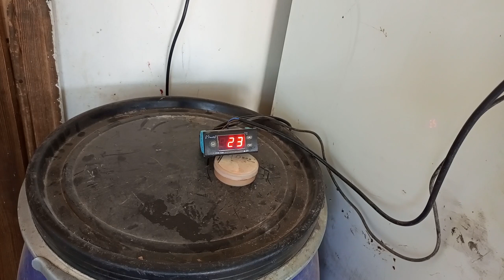اكثار تقاوي الفطر (بذور الفطر)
اكثار تقاوي (بذور) الفطر
يمكن استخدام حبوب القمح او الشعير او الذرة العويجة لاكثار تقاوي الفطر وكما يظهر في الفيديو وفق الخطوات التالية:
1- تعقيم الصندوق الخاص بعملية حقن الحبوب بمادة معقمة مثل الكلور المخفف او الاسبيرتو.
2- ادخال كيس التقاوي وجميع الاكياس المراد اكثر التقاوي عليها  وتعقيمها من الخارج.
3- يتم فتح كيس التقاوي واخذ قدر ملعقة صغيرة من تقاوي الفطر وادخالها في الاكياس المراد اكثر تقاوي الفطر عليها (ملعقة لكل كيس).
4- يتم غلق الاكياس في كل مرة ناخذ او نضع شيئ بداخلها تجنبا لتلوثها.
5- توضع الاكياس والمرطبانات في مكان مظلم ودافئ على حرارة ما بين 22 الى 27 درجة مئوية لمدة اسبوع.
6- نقوم بهز المرطبان او الاكياس لتختلط خيوط المسيليوم اكثر مع باقي الحبوب.
7- نتركها اسبوع اخر ثم نعيد عملية هز الحبوب لتختلط اكثر.
8- بعد الاسبوع الثالث تكون تقاوي الفطر جاهزة لعملية الزراعة.
9- يمكن تركها في الثلاجة على حرارة بحدود 5 درجات مئوية لاستخدمها في وقت لاحق.